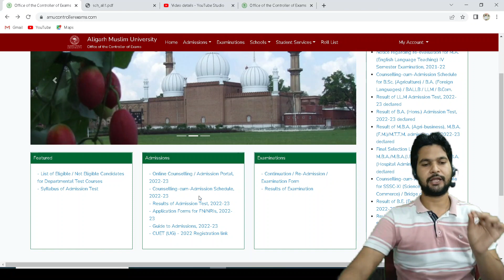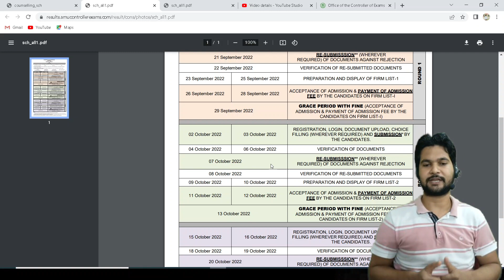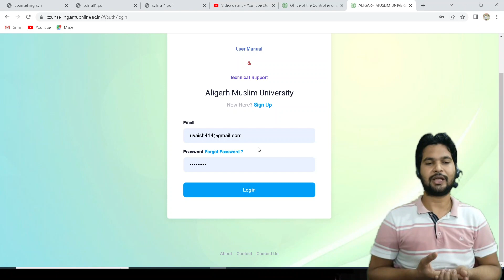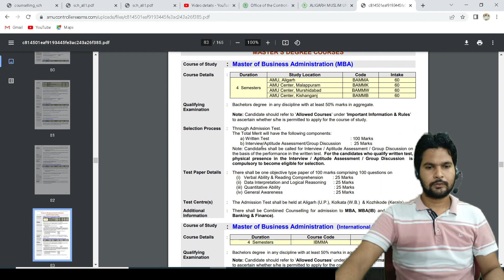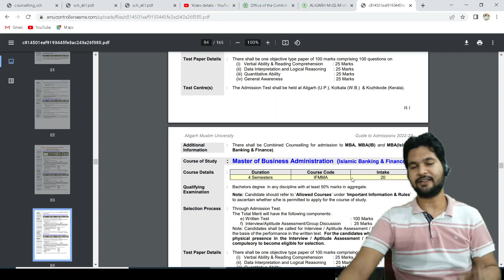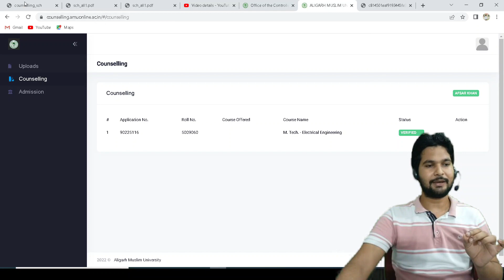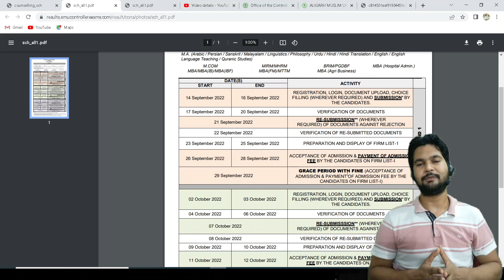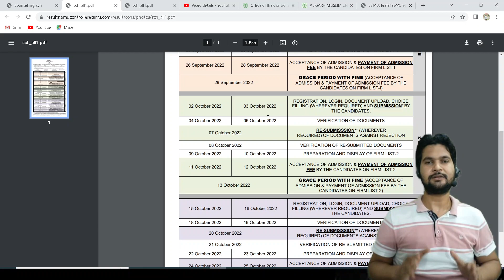AMU MBA Counselling 2022 Step by Step || Registration || Documents Upload || Choice Filling